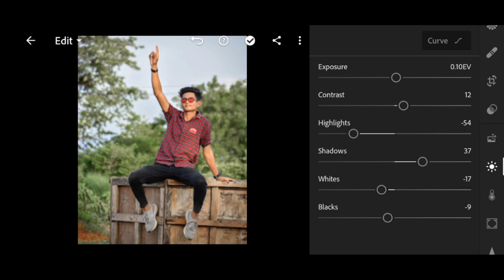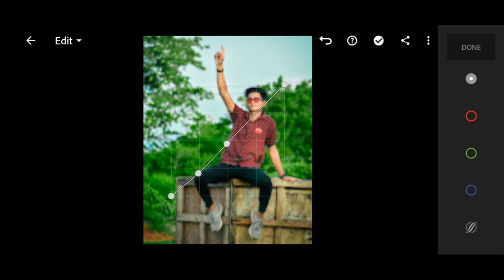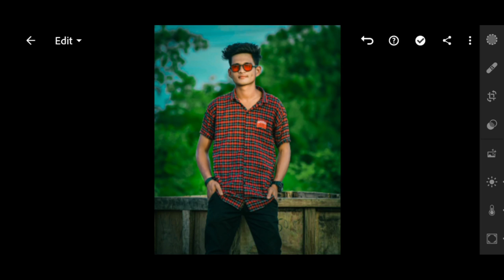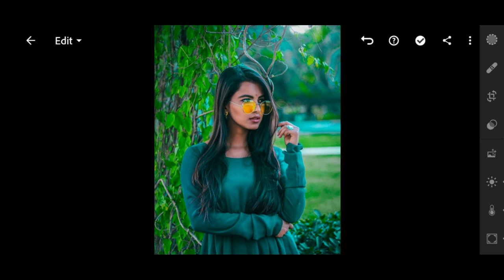How To Make Lr Presets Bangla - Tamim Bhuiyan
how to open lr editing app | How to Solve Adobe Lightroom Login Page | lr photo editing bangla tutorial | freelancer foyez |Lightroom cc v7.0.1 premium mobile tutorial | how to colour correction in lightroom | Lighroom Editing Background Colour Change || How To Change Background Colour In Lr Lightroom | Lightroom Mobile Tutorial | Best Photo Editing

Lightroom Lraccount dngpreset lr .dng photo makecreate lightroom presets How To Make Lr Presets Bangla How to make lightroom presets dng How to create lightroom presets for sale Dng preset maker free preset লাইটরুম প্রিসেট প্রিসেট কিভাবে বানায় how to use lightroom lightroom mobile tutorial Tamim editz